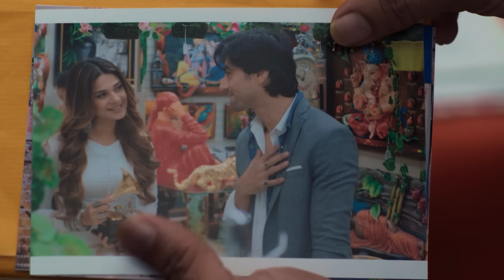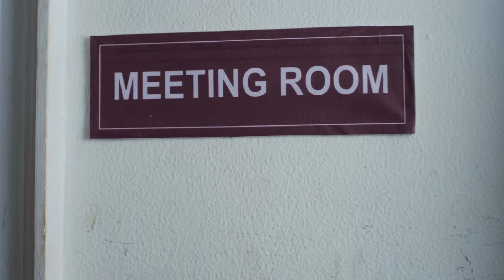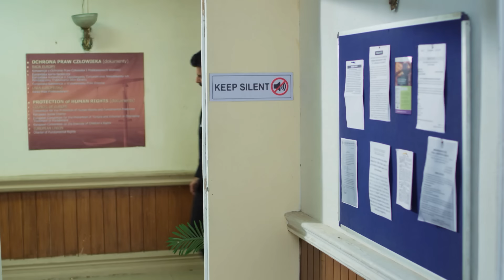Le Caprice du Destin (Bepannah) - Épisode 41 - Version Française - Complet - HD 1080